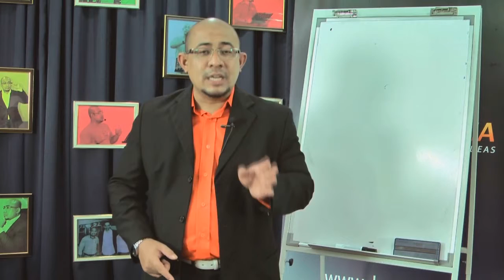Ketahui tentang Mortgage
Bongkar rahsia ini dalam Seminar Gegar Hartanah